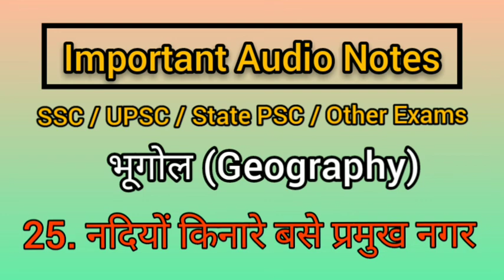Geography Audio Notes - नदियों किनारे बसे प्रमुख शहर (Major Cities along the Rivers) | SSC | UPSC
Important Audio Notes For SSC, UPSC, State PSC, & Other Govt. Exams

Subject : Geography

Topic : Major Cities along the Rivers

नदियों किनारे बसे प्रमुख शहर